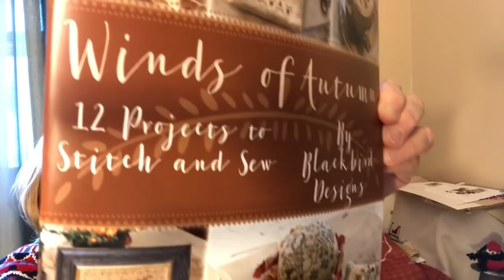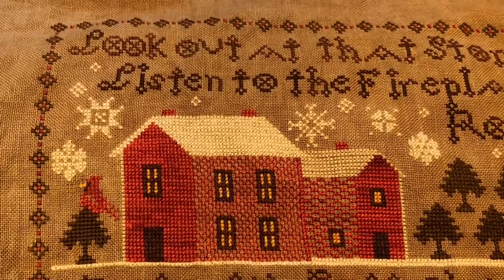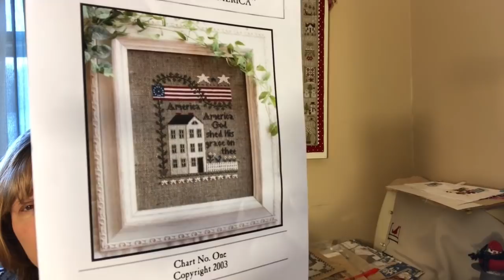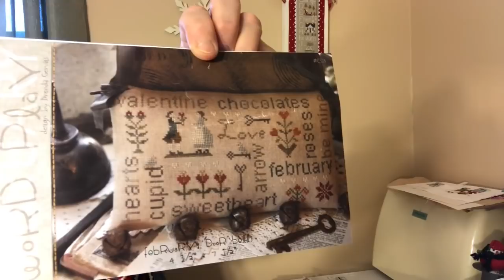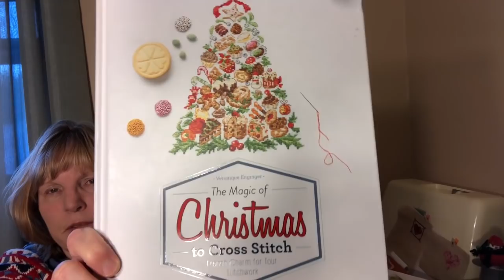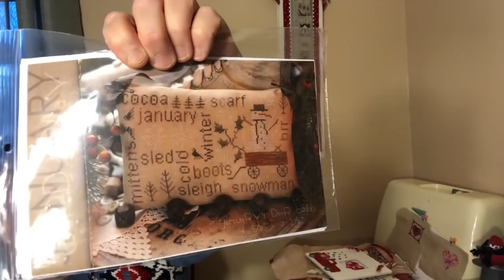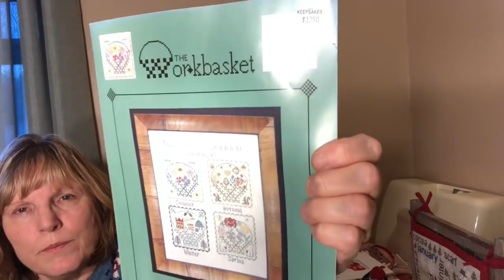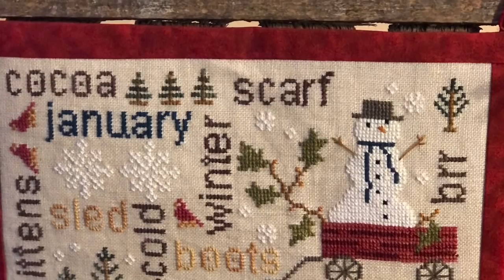FlossTube 55: Every WIP Parade Needs a Caboose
i didn't purposely set out to do a WIP parade but looks like you're getting one anyways. Well, kind of. There's still more I didn't pull out. After a holiday hiatus, catch up with me to see projects I'm currently working on, as well as future stitches.

Join me for FinishItFebruarySAL -- After 3/31/21 11:59 PM CST I will not start any new projects for the month of February. Historically this has been a great way for me to finish up some of my WIPs. If you haven't tried this technique before, I highly recommend. February is a short month and it really helps get things under control.

NEW WORD PLAY SAL BEGAN 1/1/21
lostinwordplaysal on IG
I started a Word Play by With Thy Needle & Threads SAL on 1/1/21. Feel free to make your own rules. I plan to stitch one chart a month. So far, so good!

aftertherosessal Join Kathy of To Dye House and myself as we stitch Ink Circle’s chart After the Roses.

The Triplet SAL
Patterns are Henry, Jack and Harry by All Through The Night designer Bonnie Sullivan

babyitscoldsal Originally started 11/11/19, and restarted in memory of Leanne on 2/14/20. The chart is "Baby, It's Cold Outside" by Beth Twist of Heartstring Samplery.

***Other Flosstuber Mentions***
Jenny @JennyFleming
Kathy @ToDyeHouse